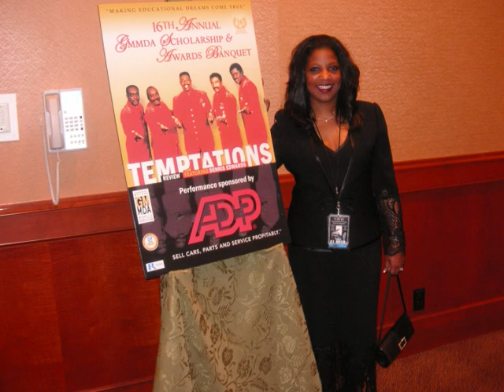Triche Entertainment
Tribute to Legendary Dennis Edwards, Ali Woodson,
Not for profit, do not own the rights to this music